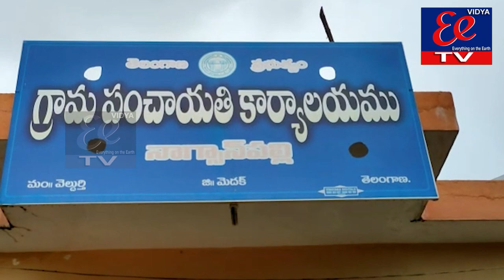EE NEWS BULLETIN||04-09-21